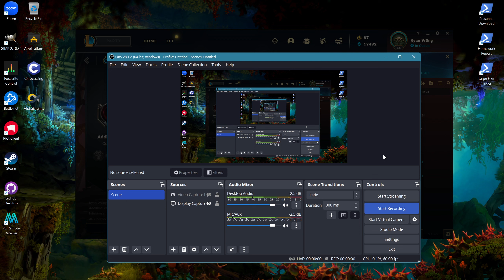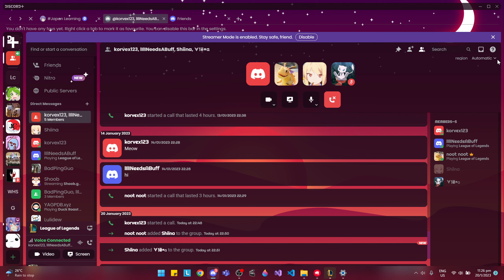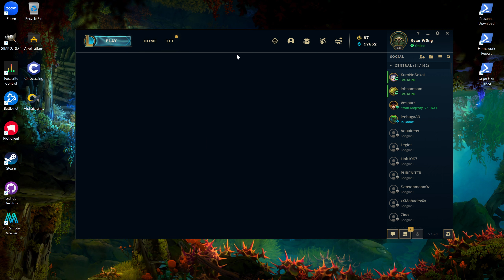League of Legends gameplay [Kha'Zix]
Yay, I can finally use my Riot account along with all of my...well...30 or so skins to play League! Oh, and remember how I said that I've met four amazing people in my new school? The other two who don't play Brawl Stars play this game!